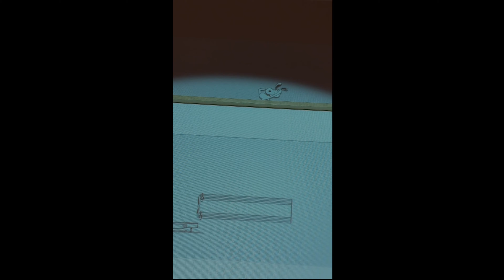Snoopy Museum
Today we visit the Snoopy Museum in Tokyo